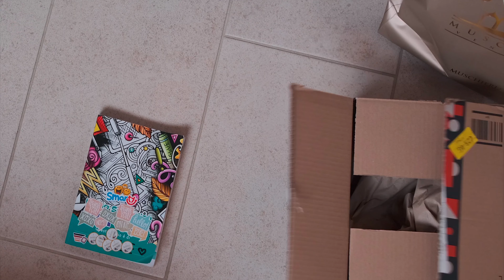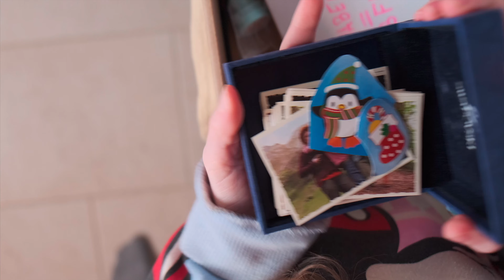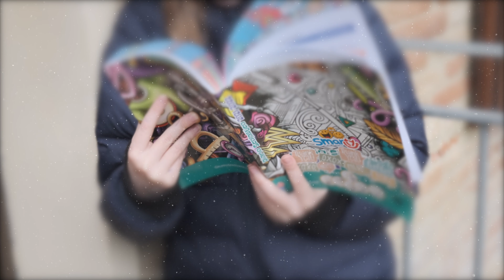Вероника и тайный дневник.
Видео "Тайный дневник Анабель: История, обнаруженная Вероникой" рассказывает историю Вероники, которая случайно находит тайный дневник в своем старом доме.
Она начинает читать его и открывает загадочную историю про девочку Анабель, которая жила в этом же доме много лет назад.

Вероника узнает, что Анабель была одинокой девочкой, которая не имела никаких друзей. Она начинает читать дневник Анабель, который описывает ее ежедневную жизнь и ее мысли.

В процессе чтения дневника, Вероника находит тайник Анабель, где хранились ее личные вещи и записки. Она начинает изучать их и узнает больше о жизни и судьбе Анабель.

Эта история оказывается очень трогательной и эмоциональной, и Вероника начинает задумываться о том, как она может найти Анабель.
Но история обрывается. Дневник не закончен. Вероника решает узнать у зрителей, искать ли вторую часть дневника или нет!

Желаю Вам классного просмотра!

🎧 Музыку и звуки я беру тут:
По этой ссылке 30 дней бесплатного доступа к огромной библиотеке классной музыки и звуков к вашим видео.